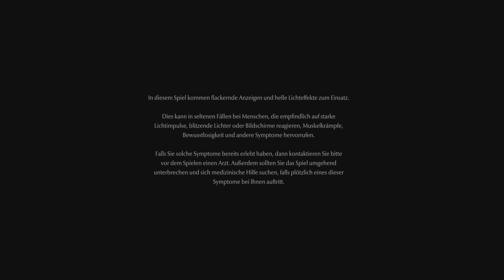Persona 5 Royal - Part 89: Tiefer in die Pyramide